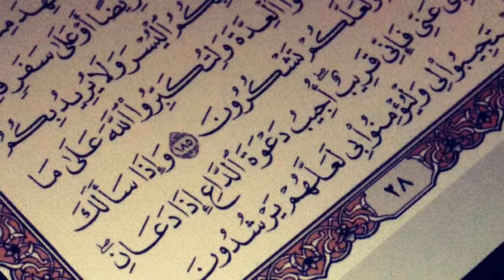وإذا سألك عبادي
حسابي في الكييك Keek:

Ben_Erwa

أتشرف بمتابعتكم لي